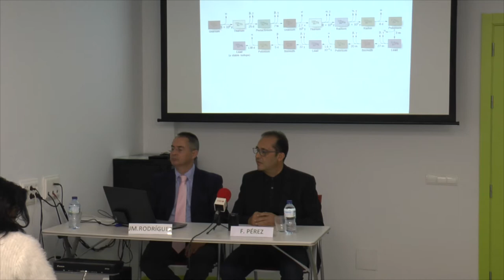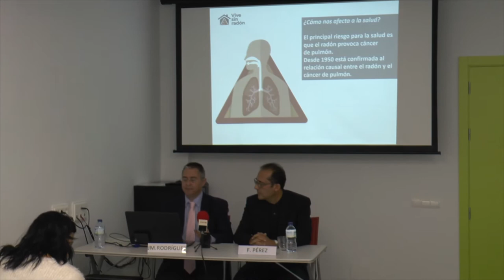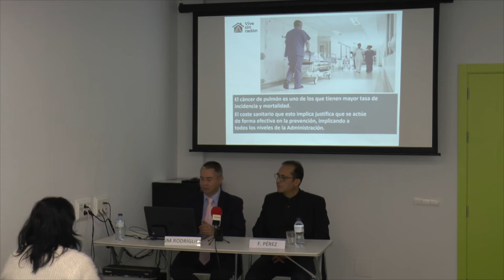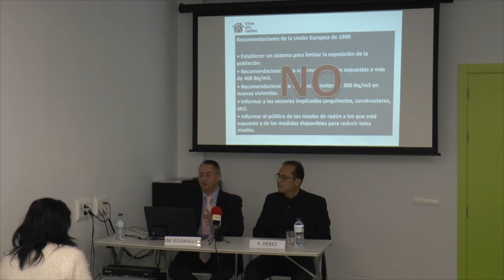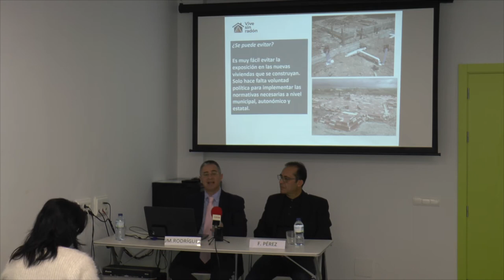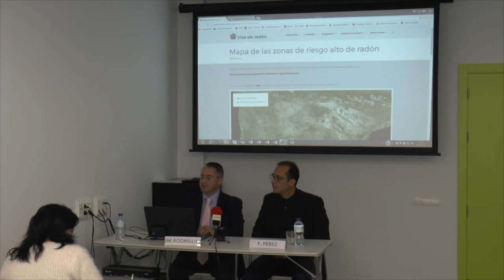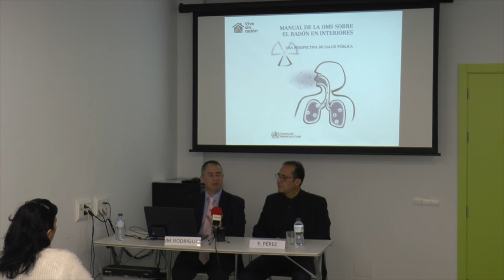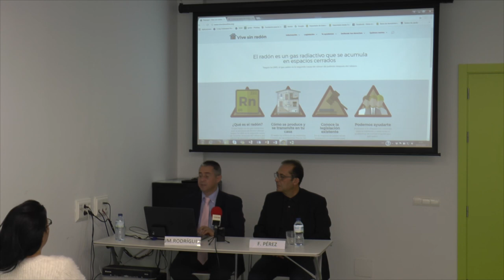VIVE SIN RADÓN.RUEDA DE PRENSA 2/11/2017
Madrid, 2 de noviembre de 2017.- El tabaco mata y eso lo sabe todo el mundo. Lo que la mayoría ignora es que, después del tabaco y según advierte la propia Organización Mundial de la Salud (OMS), el principal culpable del cáncer de pulmón es el radón. Se trata de un gas radiactivo, inodoro, incoloro e insípido que se filtra desde el subsuelo, sobre todo en zonas graníticas, arcillosas o de arenisca, y que se acumula fácilmente en espacios cerrados o con poca ventilación, como las viviendas. El radón mata cada año a unas 1.500 personas en España, según estimaciones. La OMS señala que entre el 3% y el 14% de los casos de cáncer de pulmón  están asociados a la exposición al radón, y en los fumadores el riesgo de contraer esta enfermedad es 25 veces superior al de los no fumadores.

Por todos estos motivos, y ante el desconocimiento generalizado como consecuencia de una ausencia total de políticas públicas, la Fundación para la Salud Geoambiental ha puesto en marcha un servicio gratuito de información al ciudadano sobre el radón, coincidiendo con la celebración del Día Europeo del Radón el próximo martes 7 de noviembre. Esta Fundación ha recopilado todos los registros existentes sobre la presencia de radón en España, que estaban dispersos, y los ha plasmado en un completo mapa predictivo que puede consultarse en la web vivesinradon.org.